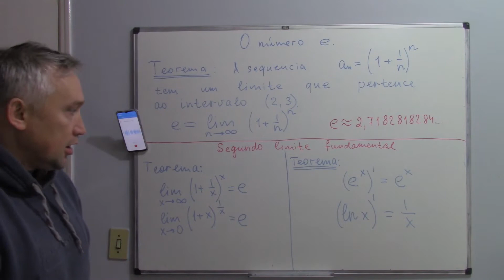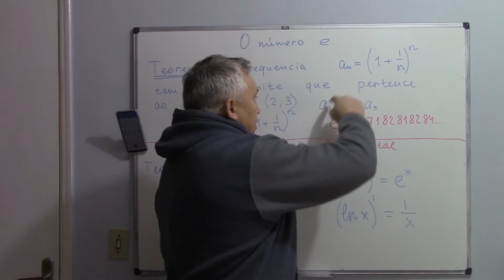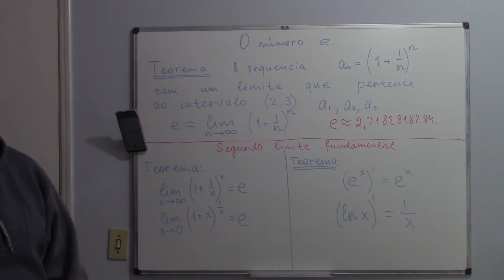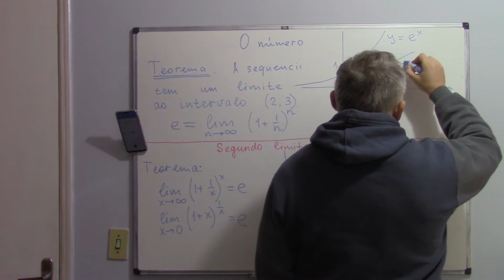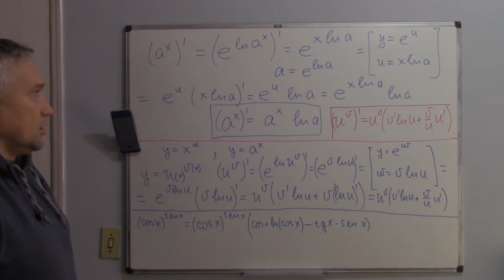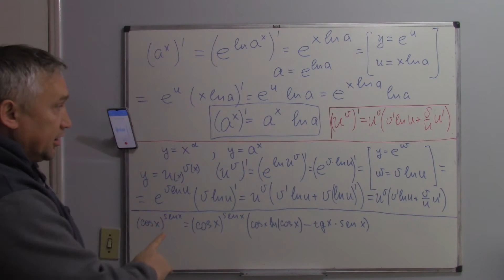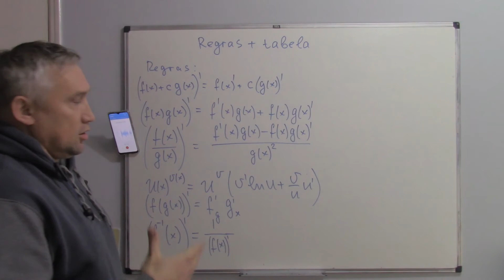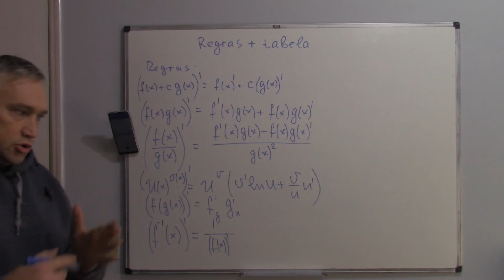FUV 7. Mais técnicas da diferenciação.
O número e. Segundo limite fundamental. Diferenciação de função exponencial. Diferenciação logarítmica.